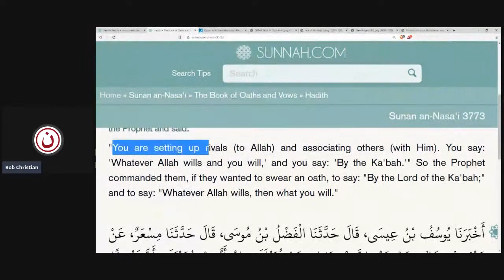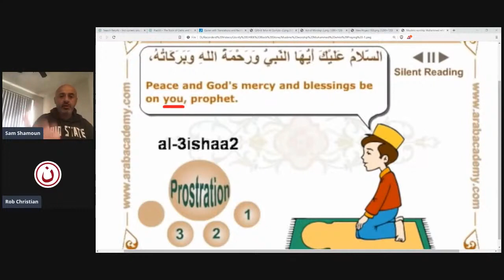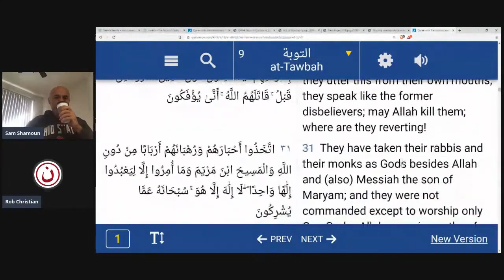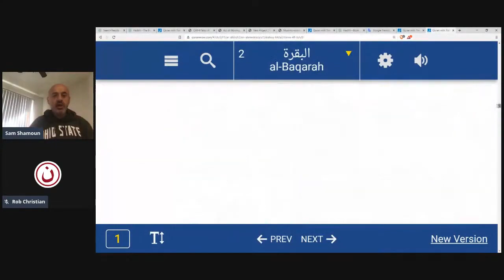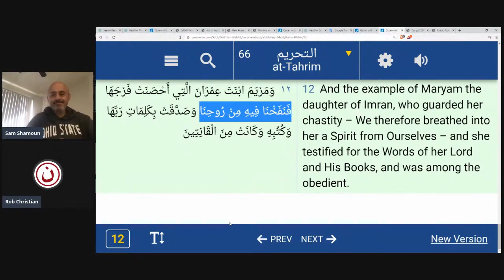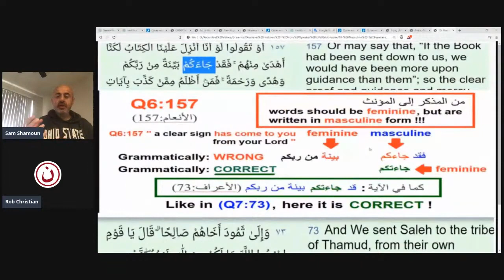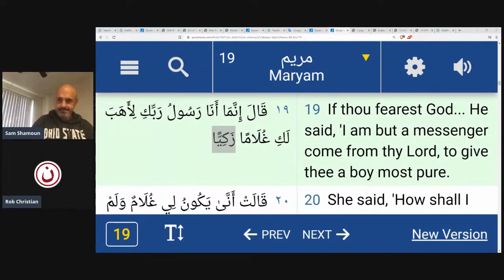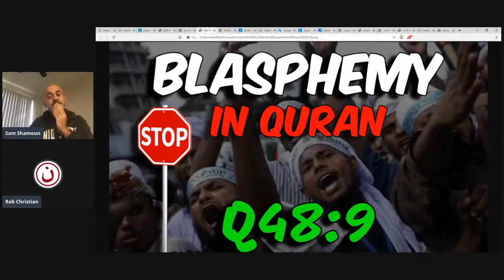Rob Christian on Muslims Worshipping Muhammad & the Black Stone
We are blessed to have a brother in christ like Rob Christian that somebody have arabic knowledge to help us fight again satanic cult islam. May the Lord bless his ministry and his child.